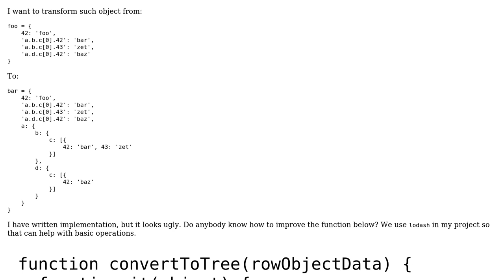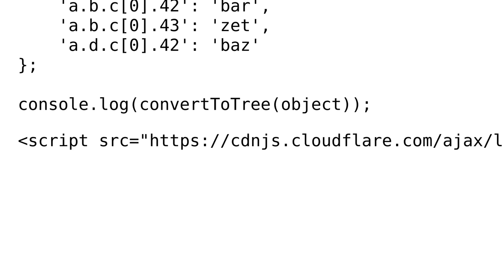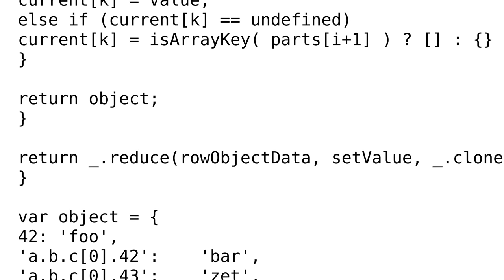Code Review: Convert object with 'long.property.name' property to object tree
With thanks & praise to God, and with thanks to the many people who have made this project possible! | Content (except music & images) licensed under CC BY-SA | Music | Images & others | With thanks to user Marc Rohloff user Dmytro Rudnitskikh and the Stack Exchange Network Trademarks are property of their respective owners. You are responsible for your own actions.